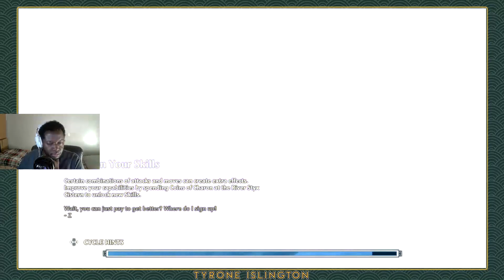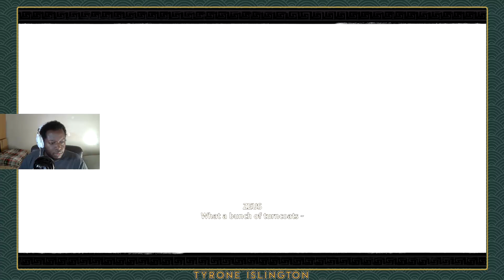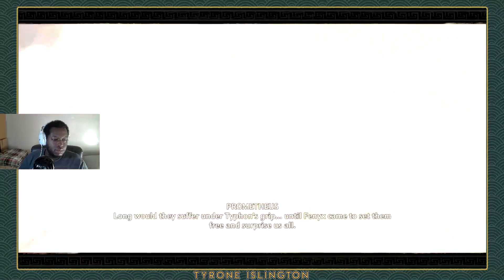LET'S PLAY Immortals Fenyx Rising (Part 59)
NOTE: This is the Switch Version of Immortals.